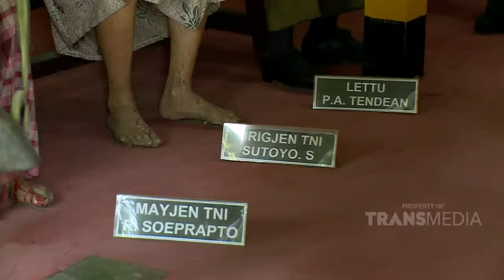CEWEK CANTIK INI KENAPA DIKEJAR-KEJAR KAYAK BURONAN SIH|Raffi Billy and Friends (4/10/20) P2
TAYANG SETIAP SABTU - MINGGU PUKUL 14.00 WIB
Raffi & Billy Akan Mengulas Sesuatu yang Seru, Nih! Seperti Mendatangkan Bintang Tamu yang Asik serta Berita yang Lagi Viral. Tonton Terus Setiap Episode "Raffi And Friends" Biar Bisa Update Terus Sesuatu yang Seru Setiap Harinya!